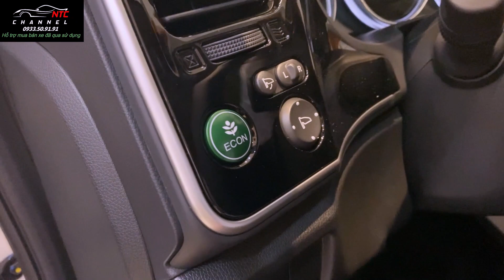Honda City CVT 2020 Trắng NTC Channel Báo Giá Giới Thiệu Chi Tiết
Honda City CVT 2020 Trắng NTC Channel Báo Giá Giới Thiệu Chi Tiết, NTC xin chia sẻ với mọi người về thông tin của thuế trước bạ trong thời gian tháng 7 này cũng như giá cả và khuyến mãi dành cho dòng xe Honda City.
Về thông tin thuê trước bạ thì trong tháng 7 này đã chính thức được giảm, vậy thì thời điểm này quá ư là hợp lí để chúng ta chốt 1 chiếc xe Honda City 2020 cho gia đình của mình. Vừa được hưởng khuyến mãi vừa được nhận giảm giá ưu đãi. Vậy thì còn cần chờ chi nữa Anh/chị hãy gọi ngay vào số Hotline: 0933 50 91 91 để nhận ngay báo giá tốt nhất.
Rồi về thông tin xe Honda City 2020 thì hiện tại NTC Channel có thể cung cấp cho Anh/chị 2 phiên bản đó là phiên bản TOP và CVT, hiện tại thì đại lý đã hết bản E.
Và giá lăn bánh xe từng phiên bản sau khi đã giảm thuế CHƯA BAO GỒM KHUYẾN MÃI:

Honda City 2020 bản L khoảng: 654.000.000 VNĐ
Honda City 2020 bản G khoảng: 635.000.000 VNĐ

Với mức giá nêu trên thì quả thực là mức giá quá tốt đối với dòng xe Honda City 2020 ở thời điểm hiện tại. Và về chương trình khuyến mãi thì NTC Channel cũng không tiện chia sẻ trên đây do mỗi thời điểm sẽ khác nhau nên Anh/chị nếu quan tâm đến dòng xe Honda City 2020 này thì hãy gọi và số Hotline: 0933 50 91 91 hoặc để lại SỐ ĐIỆN THOẠI của mình để NTC Channel có thể tư vấn trong thời gian sớm nhất ạ.